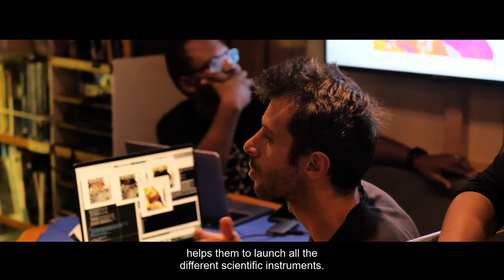Meeting with Thulani Makhalanyane | Microbiomes Mission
🎬 Meeting with Thulani Makhalanyane, researcher at the University of Pretoria/Universiteit van Pretoriae and chief scientist between Luanda in Angola and Pointe Noire in Congo.

His role is to plan the scientific program on board the schooner on this part of the Microbiomes mission (protocols, sampling, scientific stations...).

⚓️ The success of the science on Tara comes from the flexibility that exists on board. Indeed, the scientific team works closely with the sailors to do quality work 👇

📸 Guillaume Tauran // Tara Ocean Foundation